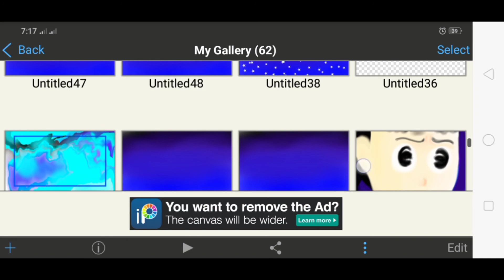Marvelous'Digital Artworks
Hintaying matapos ko ang lahat ng clips na digital artworks ko, at abangan ang buo nitong istorya. Digital artworks na gumagalaw na tila isang cartoon. Ia-upload ko din iyon dito sa aking You Tube Channel. Kaya, wag kalimutang isubscribe 😁👍